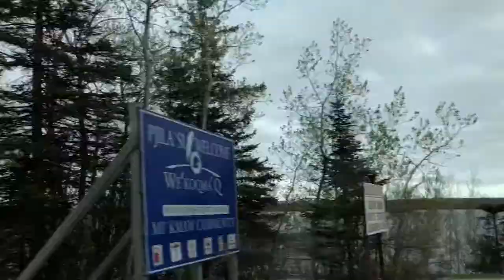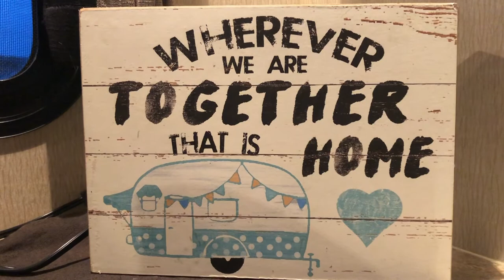MacKinnons Campground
S1:Ep1:Lake Ainslie, Cape Breton

Our 1st camping trip of the season. Join us at MacKinnon's Campground on Lake Ainslie in Cape Breton. Panoramic water views and relaxation are in store. Can't wait to start our seasons camping adventures.